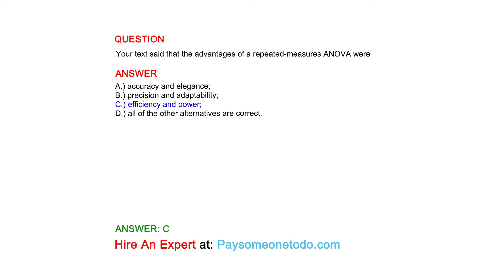Your text said that the advantages of a repeated-measures ANOVA were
QUESTION

ANSWER
A.) accuracy and elegance;
B.) precision and adaptability;
C.) efficiency and power;
D.) all of the other alternatives are correct.